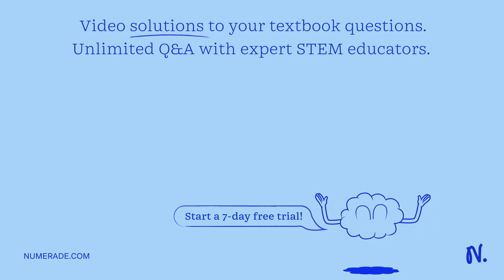Question 7 (1 mark): A 100 keV gamma-ray interacts with Au. The K (1s), L1 (2s), L2 (2p1/2), and L3…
Question 7 (1 mark): A 100 keV gamma-ray interacts with Au. The K (1s), L1 (2s), L2 (2p1/2), and L3 (2p3/2) binding energies of Au are 80.725, 14.353, 13.734, and 11.919 keV. Which sub-shell is more likely to have a photoelectric interaction? L2 L3